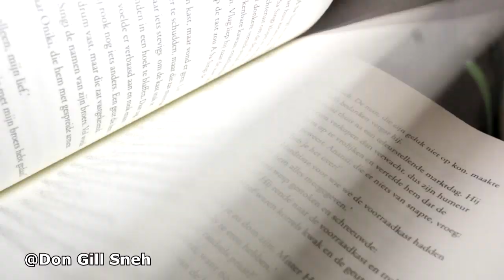Ba Anansi & Sa Weno